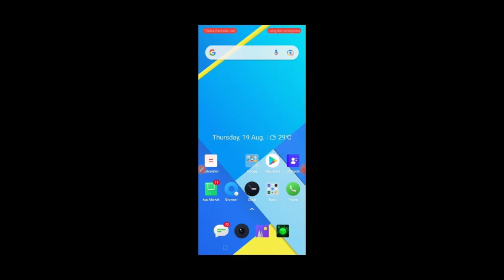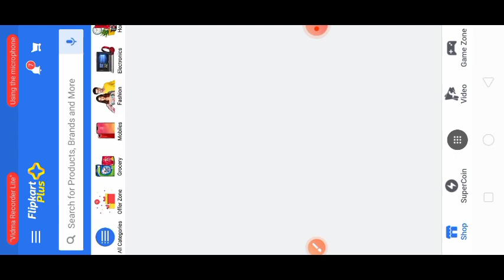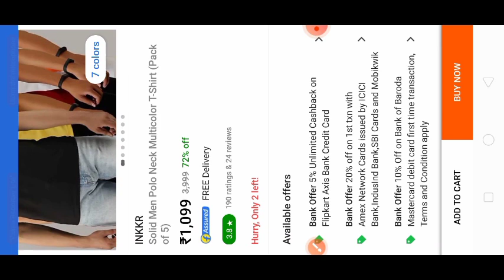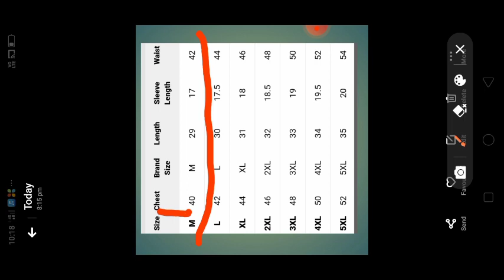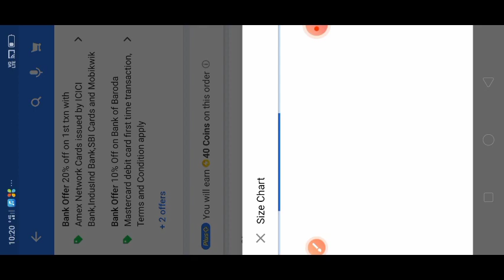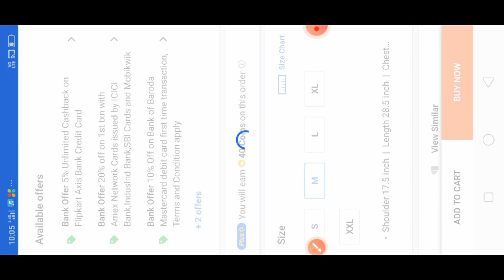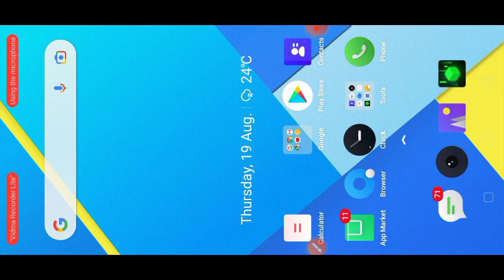m-l-x-2xl-3xl- beyw ma wngti pwrmayw- Bodo technical video ll Bodo new update videoll Bodo swlwngtai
बेखौ जायफोर मिथिया बिथांमोननि थाखाय खोनथानाय जादों।
खायसेयाथ रोंखायो नाथाय गासैबो मिथिया
।अननानै subscribeखालामदो नोंथांमोन आंबो नोंसोरखौ हेफाजाब खालानो जेबोलाबो गोसो videoनि गेजेरजों।
bodo new music video 2021, bodo new music video, bodo new music video 2020, new bodo official music video, new bodo music video 2021 bwisagu, new bodo official music video 2020
bodo new music video 2021, bodo new music video, bodo new music video 2020,  new bodo official music video, new bodo music video 2021 bwisagu, new bodo official music video 2020x